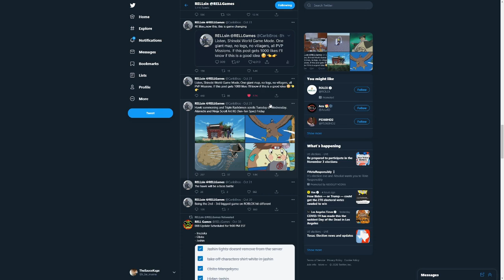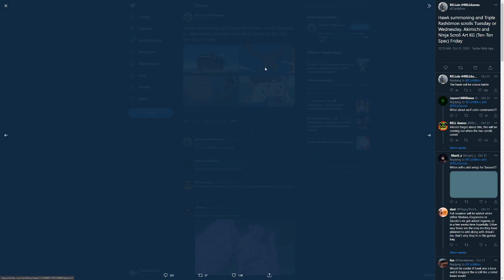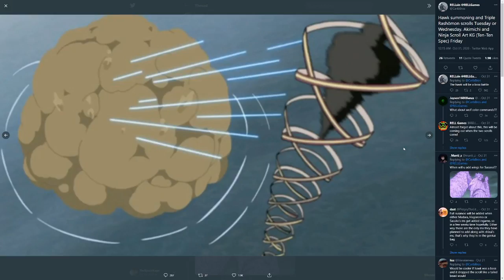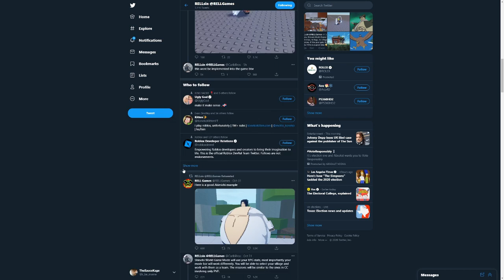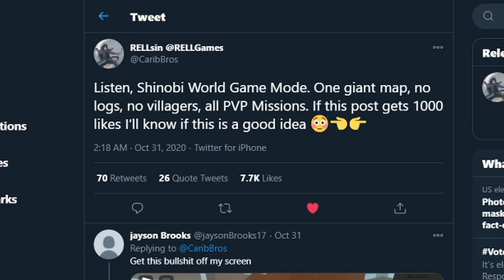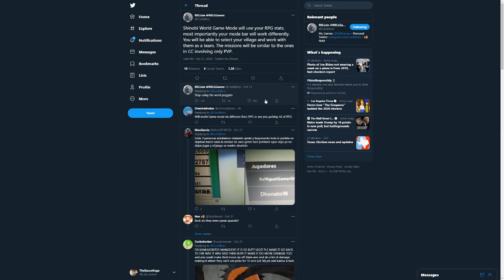[CODE] New Kekkei Genkai, Subjutsu and NEW GAME MODE Coming to Shinobi Life 2